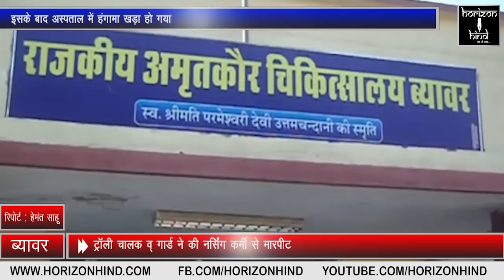Horizon Hind News - ट्रॉली चालक व् गार्ड ने की नर्सिंग कर्मी से मारपीट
ट्रॉली चालक व् गार्ड ने की नर्सिंग कर्मी से मारपीट
ब्यावर,(हेमन्त साहू)। राजकीय अमृतकौर चिकित्सालय में  अस्पताल के ट्रोली मैन तथा नर्सिंगकर्मी के बीच किसी बात को लेकर कहासुनी हो गई। इसके बाद अस्पताल में हंगामा खड़ा हो गया। नर्सिंगकर्मी के साथ हुए विवाद के बाद अस्पताल के सभी नर्सिंग कर्मचारी एकत्रित हो गए। वे ट्रोली मैन के खिलाफ कार्यवाही करने की मांग पर अड़ गए।  अस्पताल पीएमओ डॉ. जैन ने दोनों पक्षों की बात सुन कर मामले की जांच कर दोषी के खिलाफ उचित कार्यवाही का आश्वासन देकर मामला शांत करवाया।
जानकारी अनुसार बीती देर शाम को एकेएच में कार्यरत ट्रोली मैन महेश रल दुर्घटना में घायल महिला  को लेकर अस्पताल पहुंचा था। बताया जा रहा है कि इस दौरान महेश घायल   महिला को डॉक्टर को बिना दिखाए तथा बिना पर्ची कटवाए सीधा ही ट्रोमा वार्ड में पहुंच गया। वहां पर कार्यरत नर्सिंगकर्मी लालबहादुर ने महेश से कहा कि पहले डॉक्टर को दिखाकर पर्ची बनवाएं ताकि वस्तुस्थिति का पता लग जाएगा और इसके बाद इलाज किया जाएगा। इलाज में बरती जा रही देरी के चलते ट्रोली मैन महेश आक्रोशित हो गया। वह अपने को अस्पताल का ट्रोली मैन होने की बात कहते हुए अभद्रता  गाली गलोच करने लगा। इस दौरान महेश ने उसके साथ हाथापाई भी कर डाली। अपने साथ हुए दुर्व्यवहार की जानकारी लाल बहादुर ने पीएमओ सहित अन्य डॉक्टरों को दी। मौके पर पहुंचे पीएमओ डॉ. एमके जैन ने घटनाक्रम की जानकारी ली तथा पीड़ित लालबहादुर से इस संबंध में लिखित में शिकायत देने की बात कही। जहां उसने ट्रोली मैन तथा अस्पताल के गार्ड भवानी के खिलाफ लिखित में शिकायत दी। घटना की जानकारी मिलते ही सिटी थाना पुलिस भी अस्पताल पहुंच गई।
बाइट- लालबहादुर,  नर्सिंगकर्मी, एकेएच ब्यावर